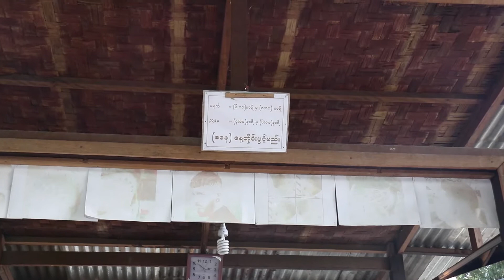ကျောင်းတက်ရင်း ဆံသဆိုင် ဖွင့်ထားတဲ့ (၈) တန်းကျောင်းသားလေး မောင်ဇော်အောင်